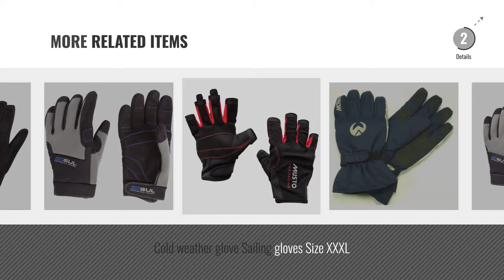Top 10 Men Boating Gloves [2018]: Lomo Winter Sailing Gloves – Med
New! 2019 Black Friday / Cyber Monday Gloves Deals and Updates.

Black Friday / Cyber Monday Lomo Winter Sailing Gloves – Med by Lomo

Black Friday / Cyber Monday Sealskinz Men's Waterproof Dragon Eye Gloves - Black, Medium by SealSkinz

Black Friday / Cyber Monday 2017 Musto Essential Sailing Short Finger Gloves RED AS0813 by Musto

Black Friday / Cyber Monday Rab Men's Primaloft Gloves, Charcoal, Medium by Rab

Black Friday / Cyber Monday 2017 Musto Essential Sailing Long Finger Gloves BLACK AS0803 by Musto

Black Friday / Cyber Monday Helly Hansen Sailing Gloves Unisex, Mens, SAILING GLOVE SHORT, black by Helly Hansen

Black Friday / Cyber Monday Gul Winter Three Finger Glove - XL by Gul